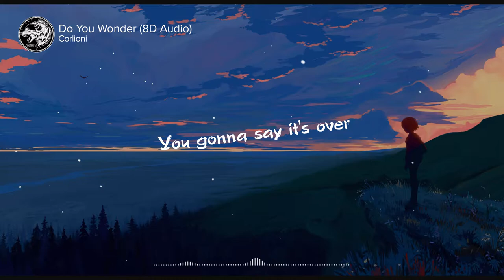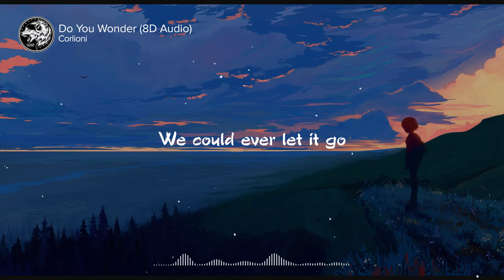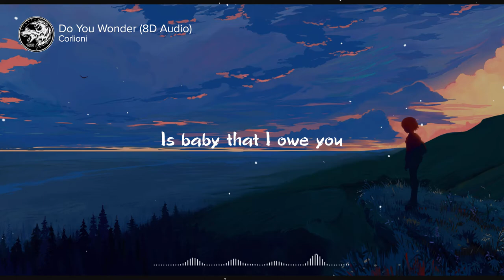Corlioni - Do You Wonder (8D AUDIO)🎧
For The Best Experience Use Your Headphones ❤️️

We Are 2 Brothers and We Do that just For Fun  ! Hope you enjoy with us ❤️️

◢ NOTE that we do not benefit from posting this material and we're only helping new and emerging artist to be heard by supporting and promoting their work on various.